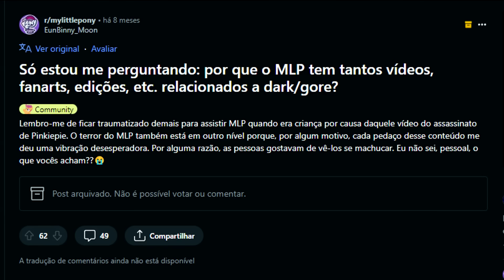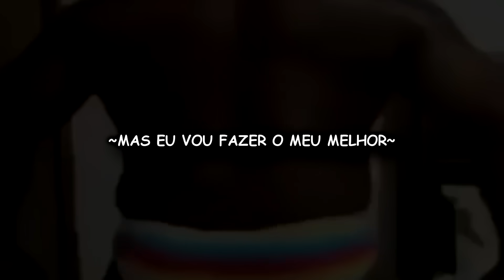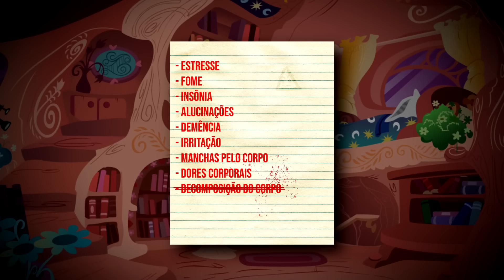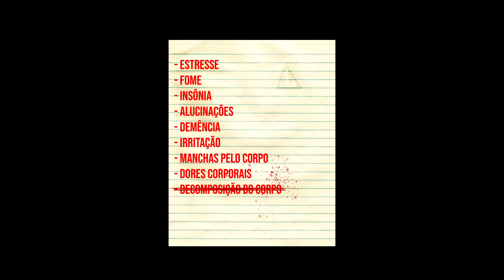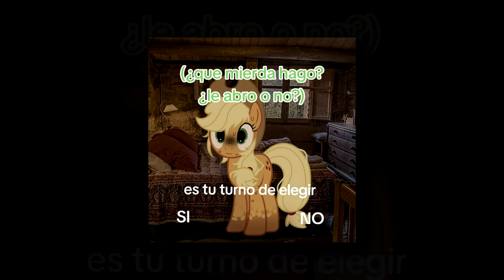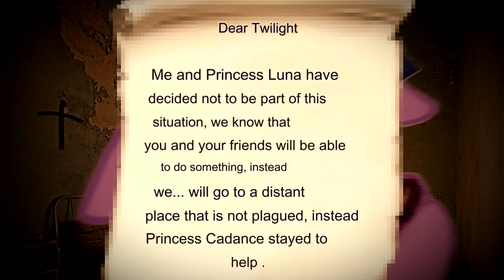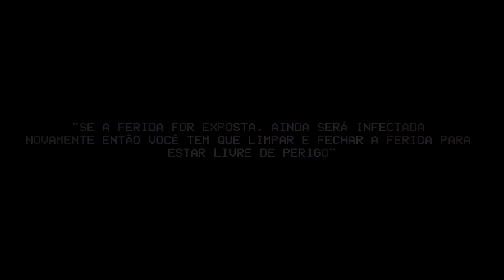MY LITTLE WORMS: A HISTÓRIA MAIS PERTUBADORA DE MY LITTLE PONY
A algum tempo vocês vem me pedindo para fazer um vídeo sobre...My little pony! Mas dessa vez falando sobre uma série que anda fazendo muito sucesso em outras redes sociais: My little Worms, que fala sobre um verme que está consumindo os pôneis do reino, e pior que isso, tirando sua sanidade. No vídeo de hoje eu vou narrar essa história e também fazer algumas críticas sobre a série.

canal do criador : thiinn.4

Obrigado!!!